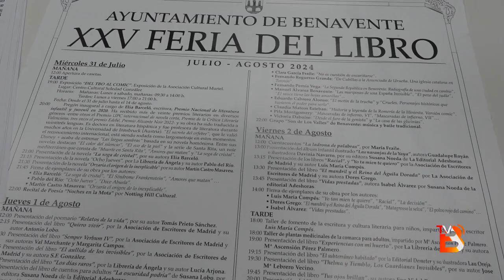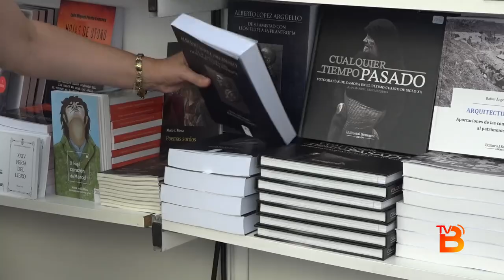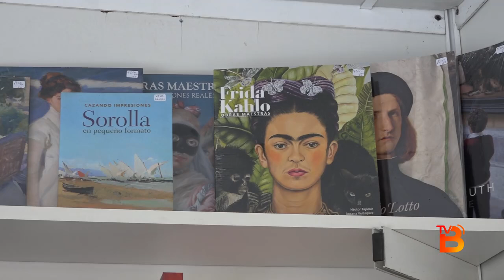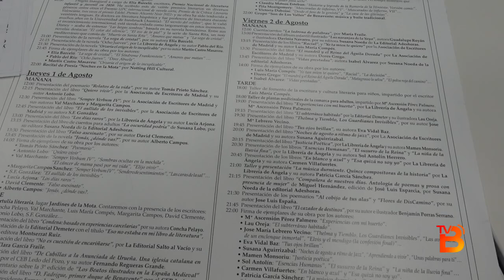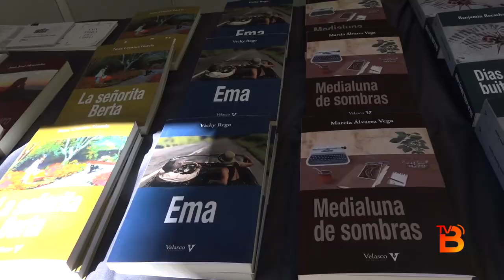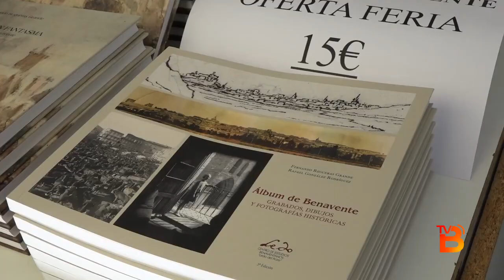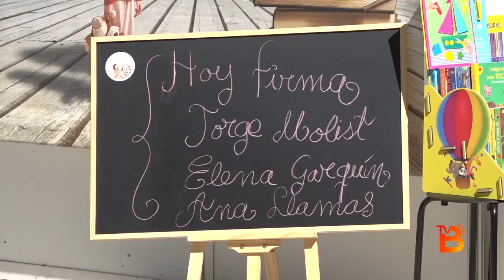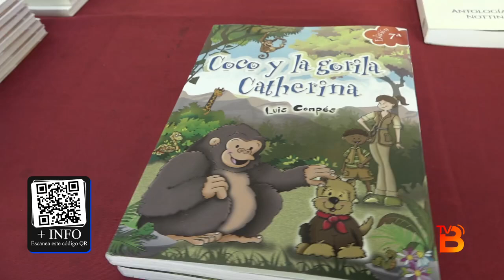Elia Barceló Inaugura la XXV Feria del Libro en Benavente